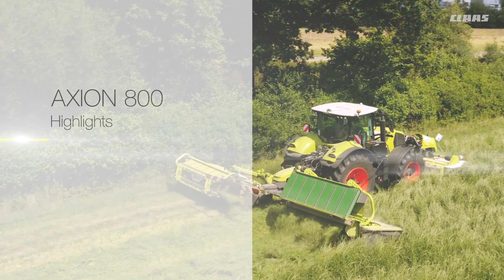AXION 800 | Highlights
Non ha bisogno di parole.

Nella classe da 200 a 300 CV, l'AXION 800 si distingue con un comfort di guida e di comando tale da far sembrare brevi anche le giornate di lavoro più lunghe.